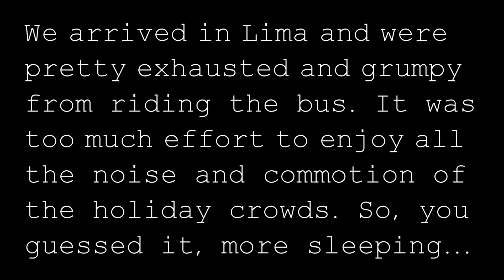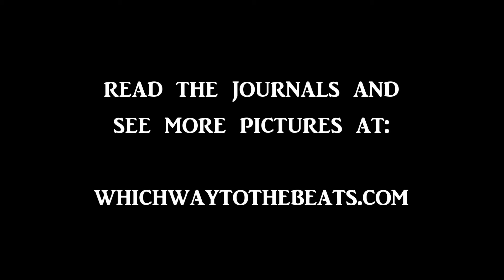Sights and Sounds in the Streets of the Barranco District of Lima, Peru.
The final day of our trip to Peru and we find out what the streets of the Barranco District in Lima, Peru look and sound like.